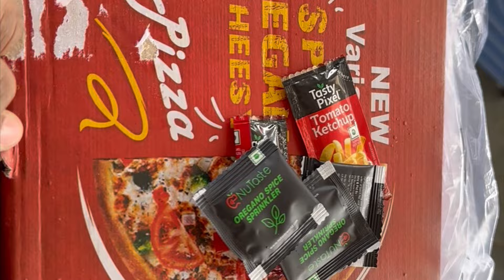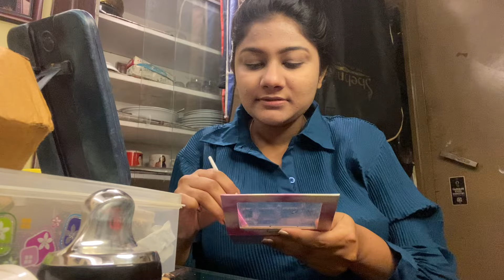Arnold ne Diya sabko Surprise😍